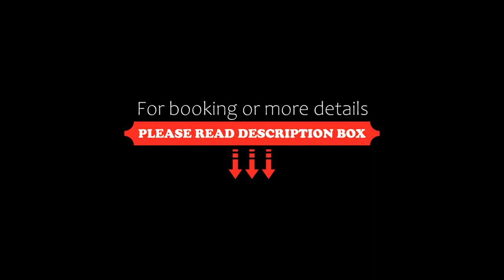Villa Orchid, Choeng Mon Beach, Thailand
About Property:
Boasting an outdoor swimming pool, a garden, and a terrace, Villa Orchid features accommodation in Choeng Mon Beach with free WiFi and city views. This villa offers free private parking and free shuttle service.

The air-conditioned villa consists of 3 bedrooms, a living room, a fully equipped kitchen with a fridge and a coffee machine, and 3 bathrooms with a bath or shower and free toiletries. Towels and bed linen are availa...
Property Type: Hotel
Address: 7/9 Plai Laem Soi 7, Moo 5, 84320 Choeng Mon Beach, Thailand
Searching For
1. Villa Orchid - Choeng Mon Beach - Thailand
2. Villa Orchid - Choeng Mon Beach - Thailand Address
3. Villa Orchid - Choeng Mon Beach - Thailand Rooms
4. Villa Orchid - Choeng Mon Beach - Thailand Amenities
5. Villa Orchid - Choeng Mon Beach - Thailand Offers and Deals
Audio Credit:
Track Title: Subway Dreams
Artist: Dan Henig